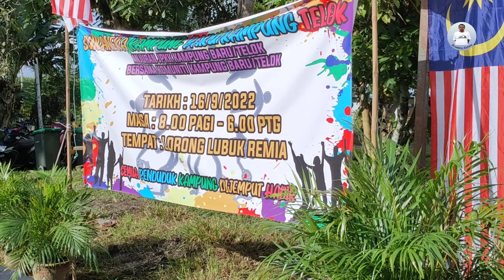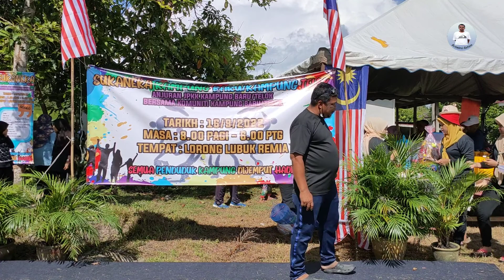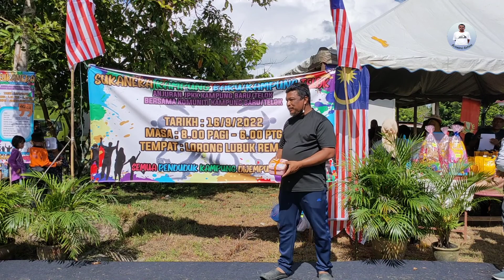cari gula gula dlm tepung sukaneka kg baru kg teluk 2022